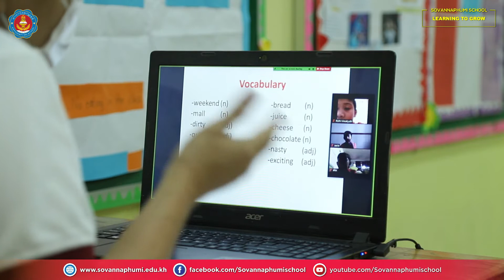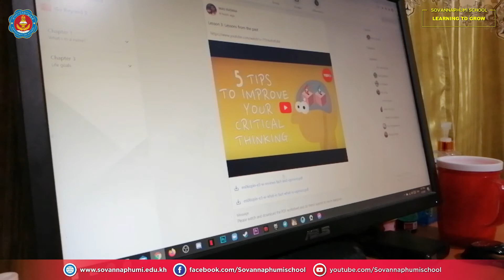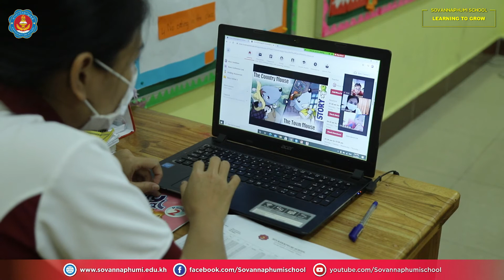សាលារៀនសុវណ្ណភូមិ នៅតែបន្ត និងពង្រឹងគុណភាពអប់រំការសិក្សាពីចំងាយ តាមរយៈ SPS Mobile App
សូមគោរពជំរាបជូនអាណាព្យាបាល និងសិស្សានុសិស្សថា សាលារៀនសុវណ្ណភូមិ នៅតែបន្ត និងពង្រឹងគុណភាពអប់រំការសិក្សាពីចំងាយ តាមរយៈប្រព័ន្ធអេឡិចត្រូនិចទំនើប  (SPS Mobile App) ដើម្បីធានាអោយបាននូវគុណភាពអប់រំកំរិតខ្ពស់ ស្របតាមចក្ខុវិស័យរបស់សាលារៀនសុវណ្ណភូមិ។
ចាប់ទទួលឈ្មោះចូលរៀន ពីថ្ងៃផ្សាយដំណឹងនេះតទៅ គ្រប់ទីតំាង ទូទំាងប្រទេស
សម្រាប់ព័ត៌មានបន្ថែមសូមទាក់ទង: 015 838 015